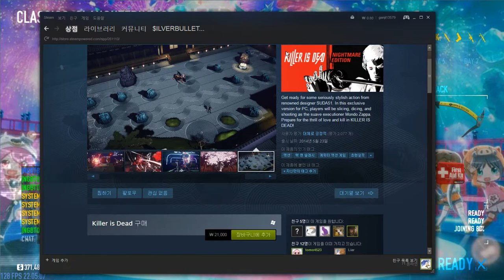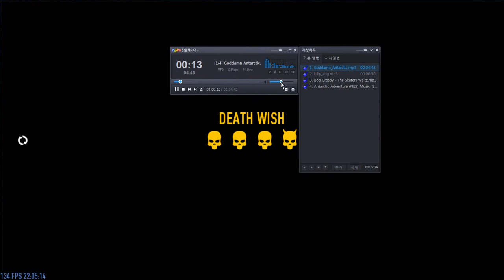[Payday 2] 남극탐험하던 에스키모가 데위탐험을 해보았다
인민의 죽창의 효과는 미미했다